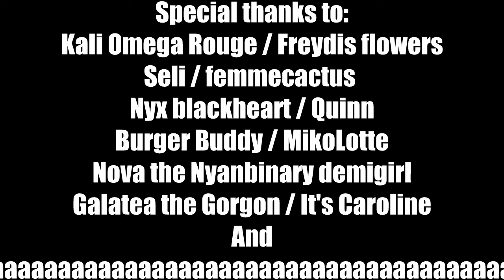Transfem was tired today and made this